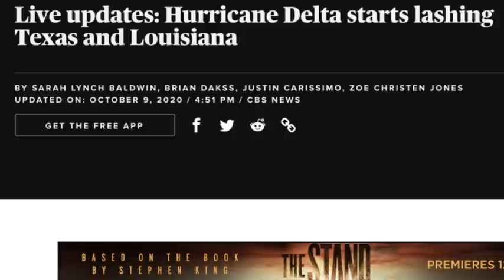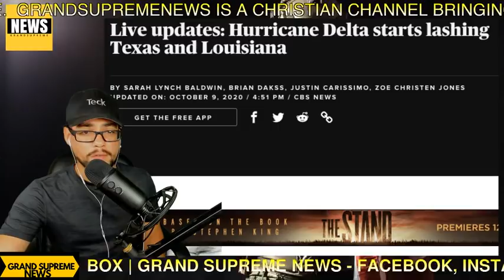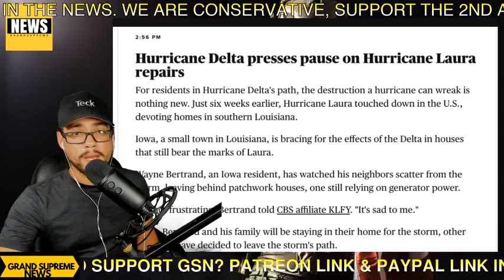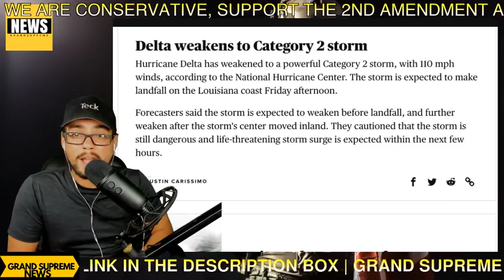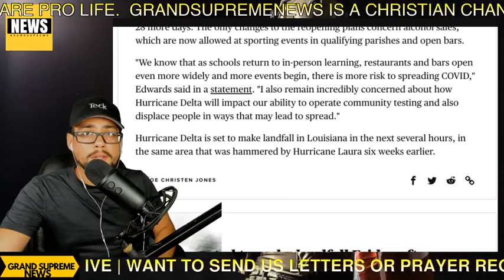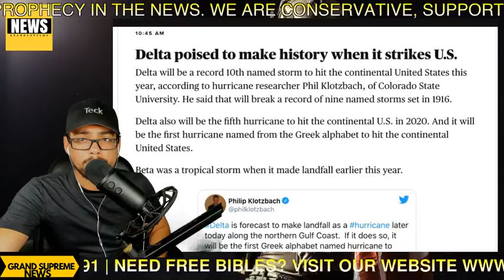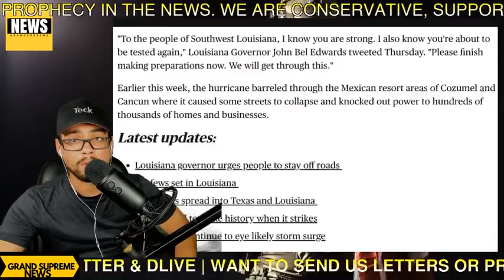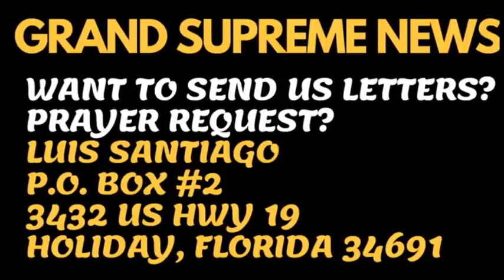BREAKING! Curfew In Place As Hurricane Delta Starts Lashing Texas & Louisiana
Welcome To Grand Supreme News Who We Are!
We stand out against the fake media, we are republican, right winger, conservatives. We talk about many topics like biblical prophesy, political topics, breaking news & giving honest truth that the media twist. We got to a point where watching the news was becoming unbearable to watch, misleading people down a wrong path, we hope to give a voice to those afraid to speak out... we are silenced by the media and the news and it shouldn’t be like that. HurricaneDelta EndTimes 2020Events Channel (GrandSupremeWorldEvents)

EQUIPMENT USED
CAMERA - LOGITECH 4K PRO WEBCAM